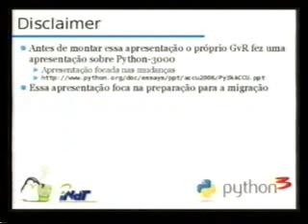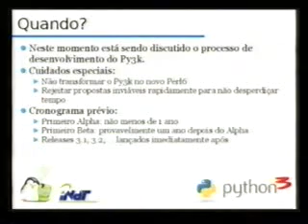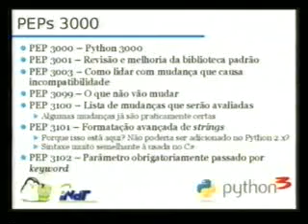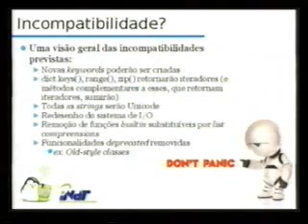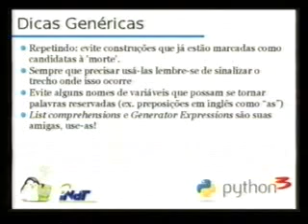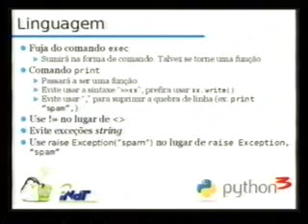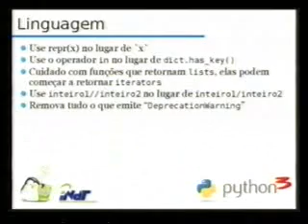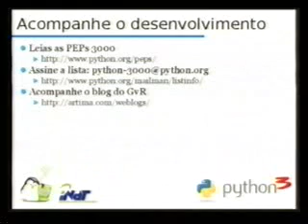Python 3 (II PyCon Brasil)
A apresentação pretende mostrar como anda o cronograma do projeto do Python 3.0. Quais PEPs já foram aprovadas, quais decisões já foram feitas, quais ainda serão analizadas, o que efetivamente já foi implementado, como ficará a série 2.X do Python.

Interlegis / TcheZope / Python Brasil
Presenter: Osvaldo Santana Neto